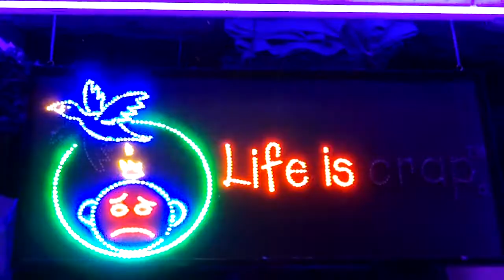LIFE IS CRAP BUT YOU CAN DODGE THE BIRD - 08/31/11 - 364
I really feel bad about the things that I said yesterday. You don't realize it till you see it.